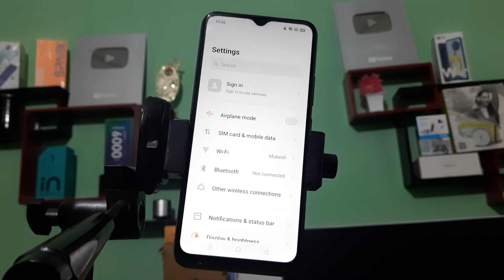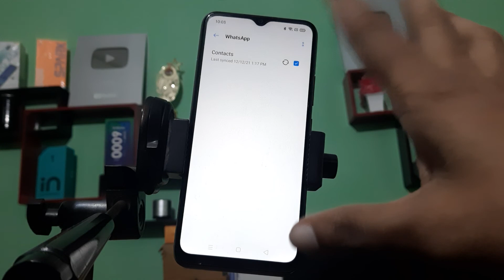Realme 50i : how to save contact number in WhatsApp, WhatsApp mein contact number sync kaise karen